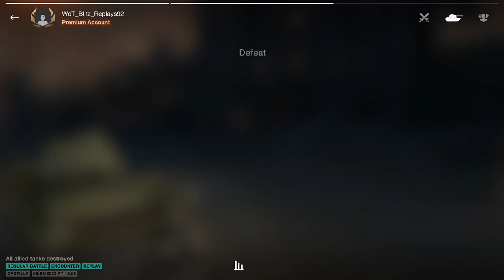T-34-85 Rudy _ 4668 DMG, 5 Kills - WoT Blitz UZ Gaming